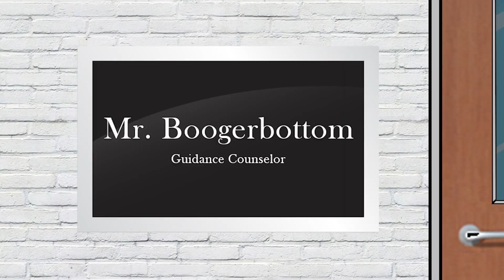The Adventures of Chicken Beast - Episode 4 - "In Trouble"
Chicken Beast and Matchstick Guy have a meeting with the guidance counselor about their constant fighting.  Will the two become friends?  Watch and find out!

Credits!

The background music was written by the one and only Carlo Espin!  He's a terrific musician and a super guy!  Check him out!